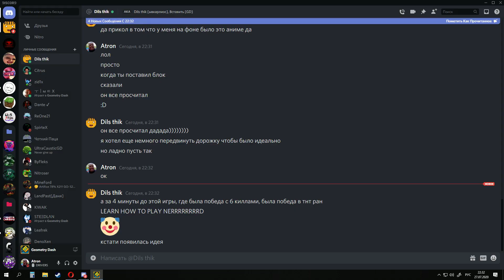Plasma Pulse [Insane Demon] 100%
IDOT LEVEL DON'T PLAY.

Enjoyment: 62/100
Attempts: 993

144hz.  G502 Hero.